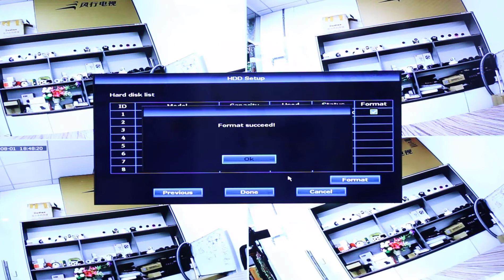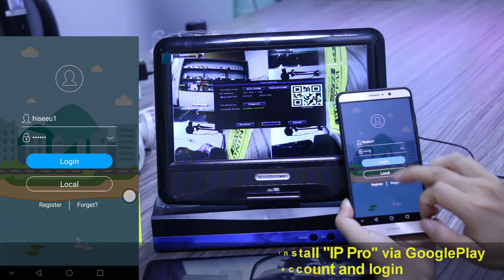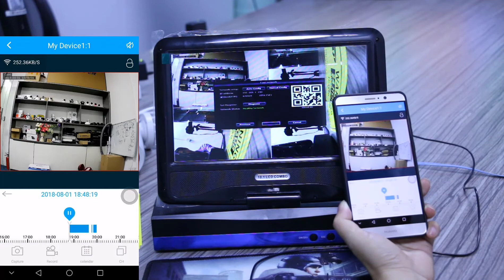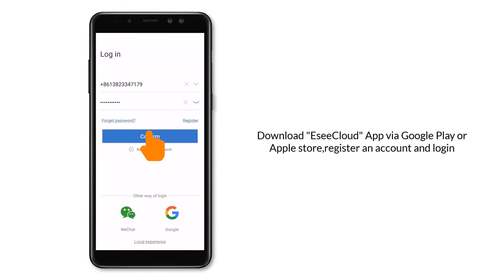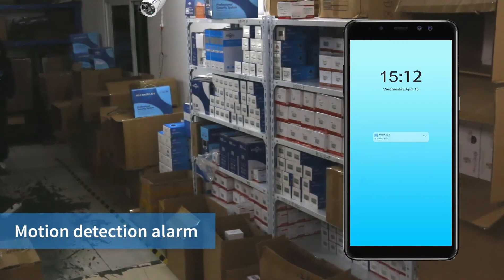Hiseeu Wireless Security Camera System + LCD Monitor Review & Setup, Manual